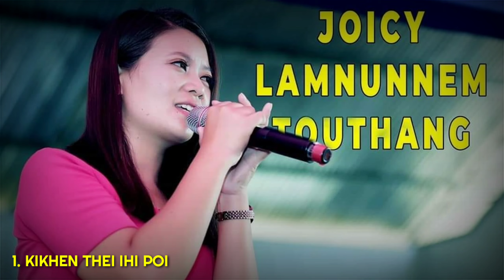JOICY LAMNUNNEM TOUTHANG GOSPEL SONG COLLECTION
1. KIKHEN THEI IHIPOI
2. KIKHEN THEI IHIPOI (Zou Version)
3. KIKHEN THEI IHIPOI (Mizo Version)
4. PAKAI GAMSEM
5. KACHOLDO NA
6. CHUNGMANGPA VANLEICHOI
7. EIPUI JING KA PAKAI
8. INSUNG MAICHAM
9. KAKIPANA CHRISTA
10. THIL IJAKAI NEIPA
11. U MI LHANGKAI
12. SANA KHUTJEM